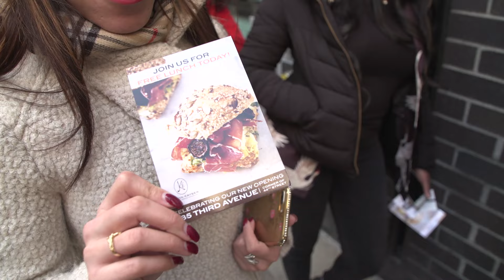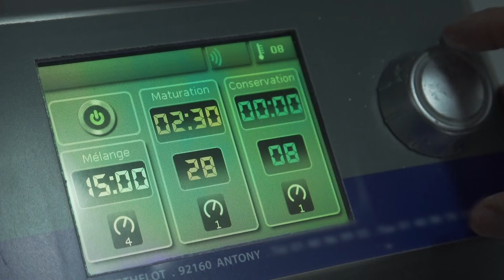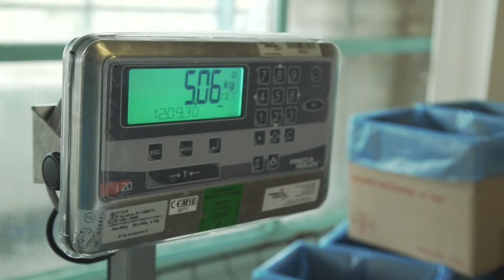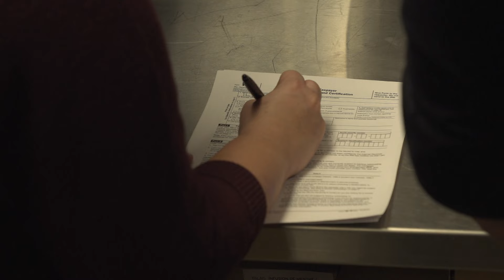Eric Kayser: How His Bread Conquered The World | French Gourmet Entrepreneurs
Eric Kayser, a renowned French baker, has opened a new boulangerie in Manhattan, attracting crowds eager to taste his renowned pastries and bread. Despite his humble beginnings, Kayser now heads an empire with bakeries across the globe. He emphasizes quality, using natural sourdough and innovative techniques to produce top-notch baked goods. His expansion into the US market faces challenges, but his dedication to excellence continues to win over customers and prestigious clients, cementing his reputation as a symbol of French gastronomy.